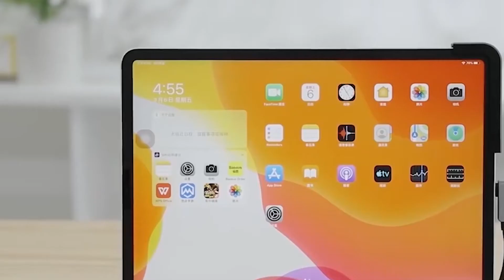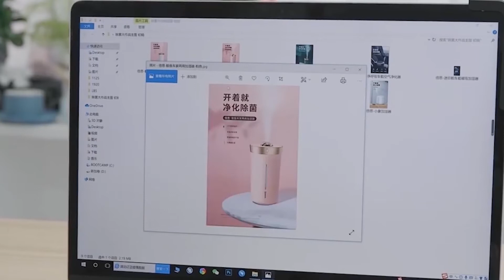Modern Gadgets That You Will Definitely Want To Buy